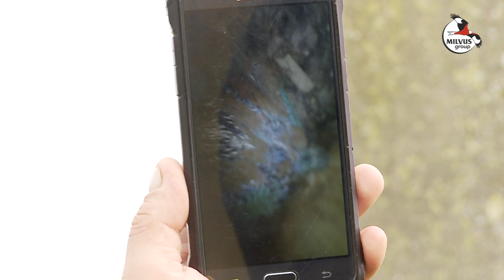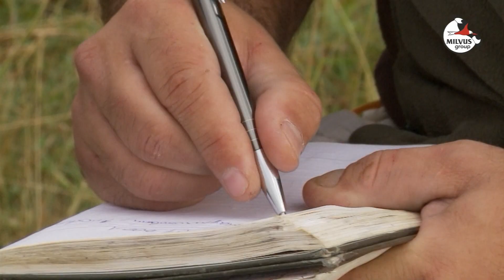Szivárványos szalakóta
A szalakóták rokonságába tartozó mind a 12 faj odúban vagy más madarak által vájt üregekben költ
A Kárpát-medencei szalakóták főleg öreg fák odvaiba költöznek be
A faj hosszú távú védelmét a költő- és a táplálkozóhelyek feljavításával érhetjük el.
Ennek legegyszerűbb és leghatékonyabb módja a mesterséges fészekodúk kihelyezése.
A hagyományos odúk fából készülnek, de próbálkoztak már kerámia vagy műanyag szalakóta odúk gyártásával is.
Egy másik, főleg Nyugat-Európában használt modell, a fa-betonból készült odú.
Ez jóval több ideig viseli károsodás nélkül az időjárás viszontagságait.
Az elmúlt években több mint 850 mesterséges fészekodút raktunk ki az ország nyugati felében, amelyeket évente ellenőrzünk.
Nyaranta meggyűrűzzük a fiókákat és a felnőtt egyedeket.
Íme, itt egy ritkán látható, hat fiókás fészekalj!
A pár a költési időszak alatt végig territóriumot tart az odú környékén, elhajtva onnan az odatévedő madarakat.
A fészekalj rendszerint 2-5 fehér, gömbölyű tojásból áll.
Az utolsó tojás lerakása után a hím átvállalja a kotlást.
A fiókákat mindkét szülő eteti, 28-29 napos korukig, amíg repképesek lesznek és elhagyják a fészket.